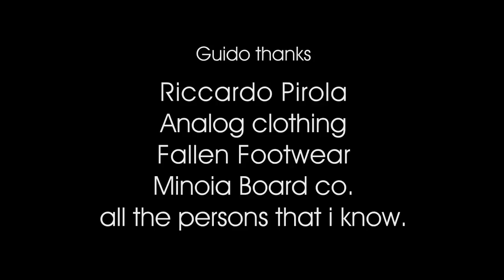Guido Stazi for Analog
I filmed almost half of the footage. Thanks to the other filmers fot the support.
 Guido is now 18 and this video is a selection from the last 2 years
filmed and edit by Riccardo Pirola